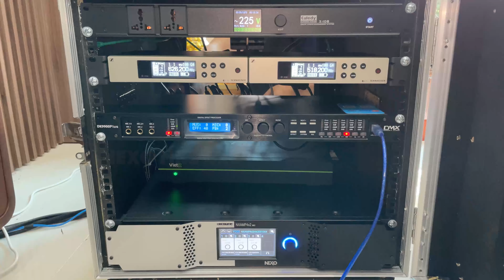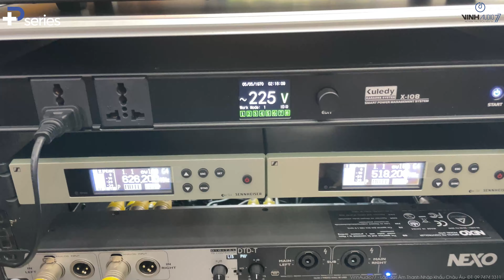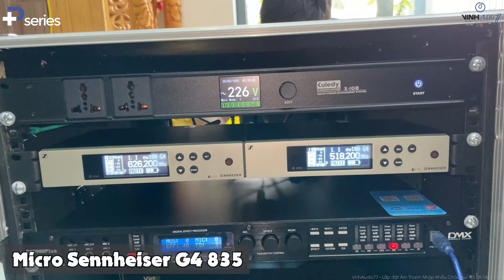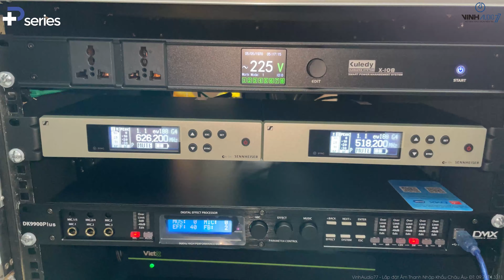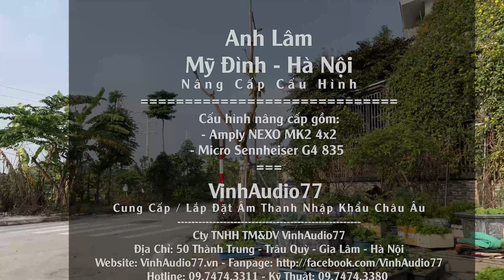Nâng Cấp Cấu Hình NEXO Amply MK2 4x2 và Mic Sennheiser - A Lâm - TGĐ Hưng Thịnh Phát- Fb: 0974743311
Cty TNHH TM & DV Vinh Audio 77 – Âm Thanh Số
Cung Cấp / Lắp Đặt Âm Thanh Nhập Khẩu Châu Âu / Chính Hãng
Quá đẳng cấp, A Lâm TGĐ Hưng Thịnh Phát quyết định nâng cấp cấu hình phòng hát Full NEXO:
- Amply NEXO MK2 4x2
- 2x Mic Sennheiser G4 835
Menu Video
00:00 Tổng quan
00:44 intro
01:02 Sơ qua về tử kỹ thuật cũ
01:15 Ráp tủ kỹ thuật mới
02:58 Ráp xong tủ KT
03:28 Test nhạc và mic
21:51 Hoàn Thanh Công trình
►Hotline Tư Vấn Bán Hàng: 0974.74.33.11 – 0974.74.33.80
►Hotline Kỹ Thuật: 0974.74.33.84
►Địa Chỉ: 50 Thành Trung - Trâu Quỳ - Gia Lâm - Hà Nội
► Thương Hiệu VinhAudio77 – Là thương hiệu hàng đầu tại Việt Nam trong lĩnh vực Cung cấp /Lắp đặt  hệ thống bán lẻ thiết bị âm thanh Chính Hãng & Nhập Khẩu Châu Âu  như NEXO, Funktion-One ,Amate, SR Audio, HK Audio... Home Karaoke, Cinema Home, Pub, Bar... . Và tư vấn, thiết kế, thi công lắp đặt hệ thống âm thanh chuyên nghiệp. Mong muốn mang đến cho khách hàng sự trải nghiệm tuyệt vời, với sự hài lòng và chất lượng cao nhất, trên từng sản phẩm, đặc biệt chế độ bảo hành tốt nhất !
© Copyright by VinhAudio77. Please do not Reup!